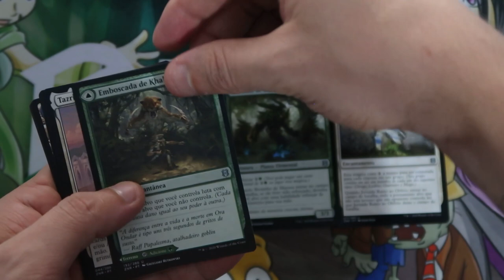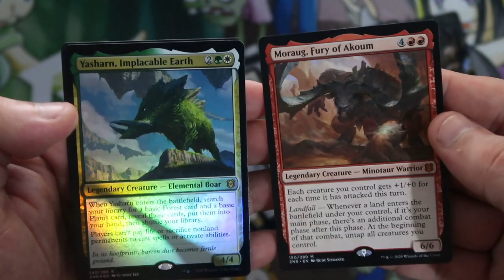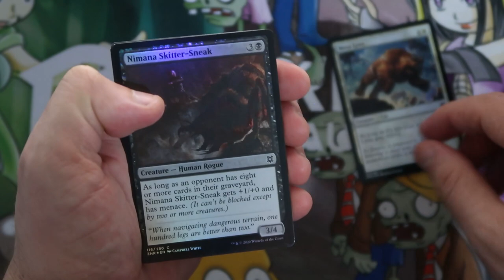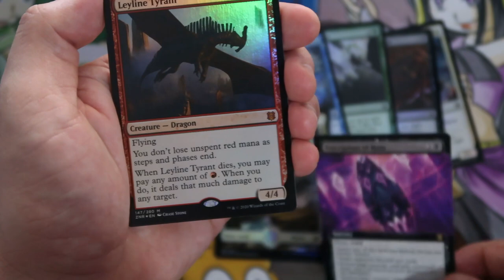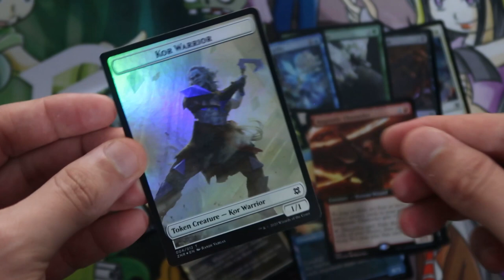Entenda as diferenças entre os boosters de Magic: The Gathering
Neste vídeo explicamos as diferenças entre os boosters de Magic.